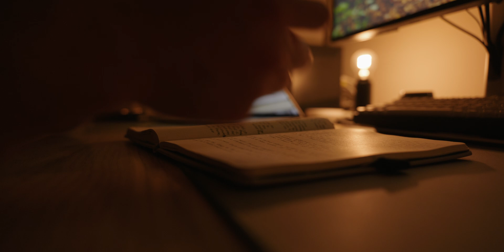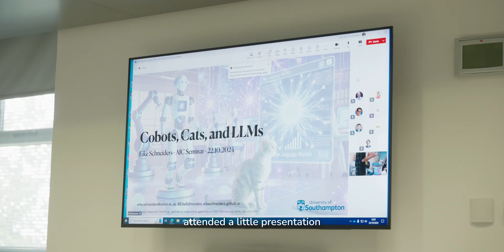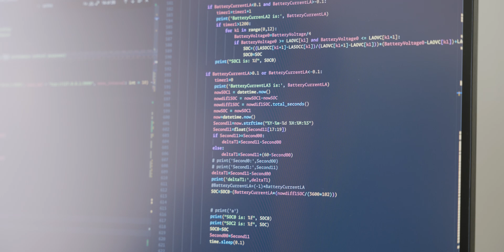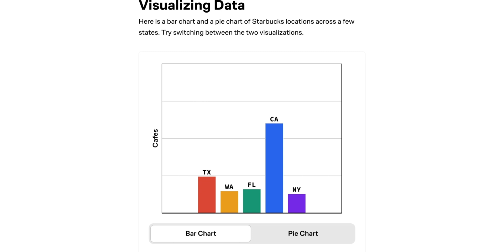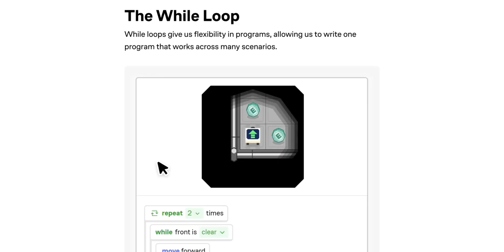Days in the life of a computer scientist researcher | Back to work and routine after the PhD Viva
Trying to get back to somewhat of a routine after having (and passing) my PhD viva! Life stayed much the same, just less stressful.